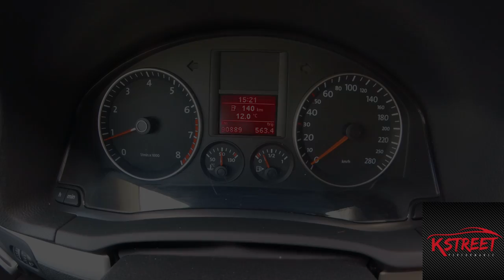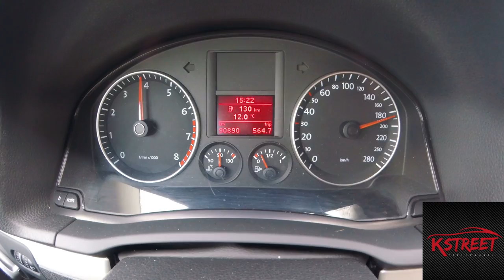Volkswagen Scirocco 1.4 TSI drive - Top Speed Drive fahrt acceleration